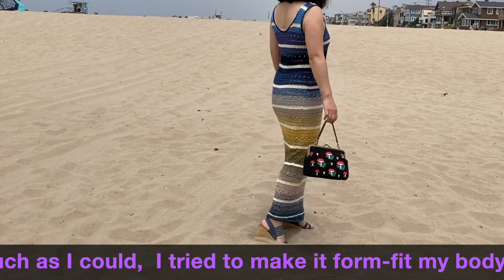Crochet maxi dress making tips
I made my original Crochet maxi dress.
I will share some tips of making crochet dress.